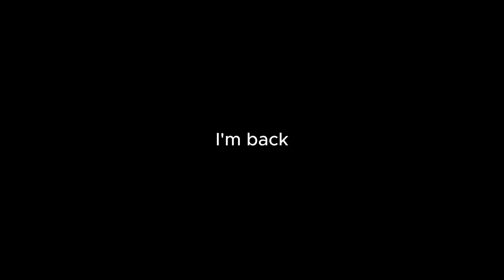Tribulation. | Shell Shockers Ranked Highlights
Yo, I'm back.
Still don't have my pc but the computer I'm using will do fine

Some Shell Ranked highlights gathered in a day. I have more if you guys want to see more.

All clips and editing by me